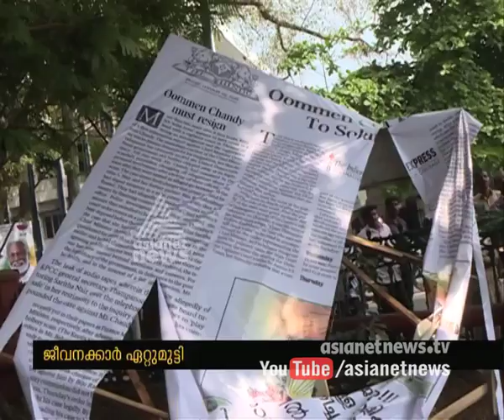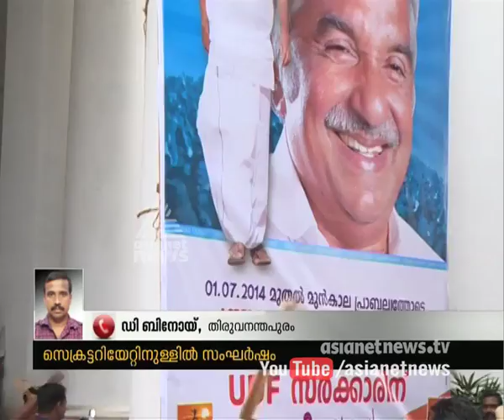Employees fight in Kerala secretariat over The name provocative flex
ഫ്ലക്സ് സ്ഥാപിച്ചതിനെ ചൊല്ലി സെക്രട്ടറിയേറ്റു വളപ്പില്‍ സംഘര്‍ഷം